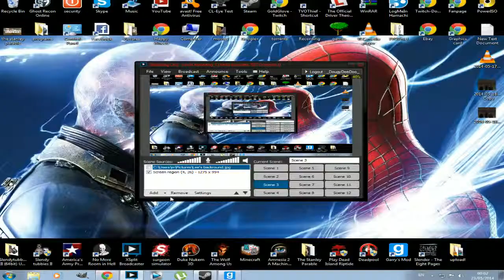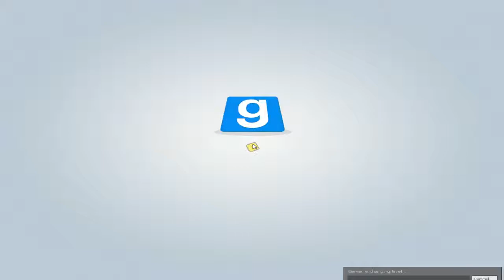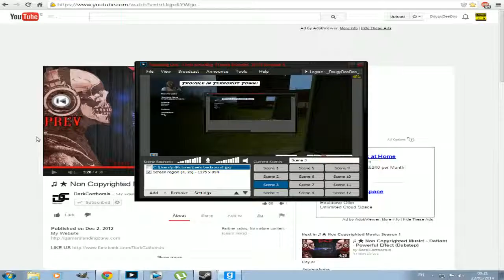TTT part 1